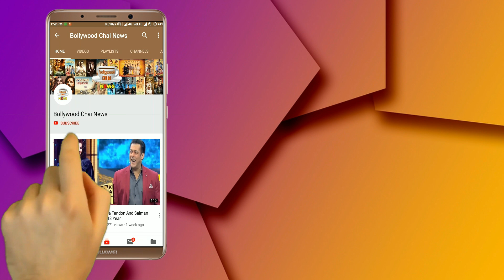Will Disha Vakani Make An Entry To Bigg Boss 13? | Bigg Boss Season 13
Disha Vakani To Enter Bigg Boss 13 | Bigg Boss 13 Registration | Bigg Boss 13 Entries | Bigg Boss 13 Contestants | BB 13 | Bigg Boss Season 13 | Disha Vakani In Bigg Boss | BB 13 Disha Vakani